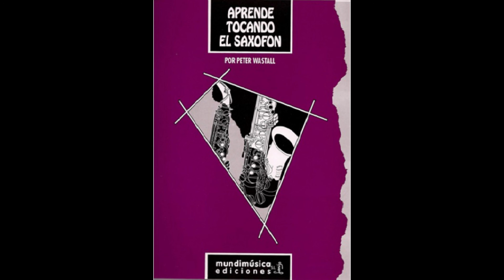APRENDE TOCANDO EL SAXOFON UNIDAD 3 MELODIA CORAL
Lecciones del libro APRENDE TOCANDO EL SAXOFON  por Peter Wastall. Editorial mundimusica ediciones. Para grabar los videos han colaborado Carlos, Alejandra y Fran, que tocan el saxo alto y son músicos de la Asociación Musical San Blas de Cádiar